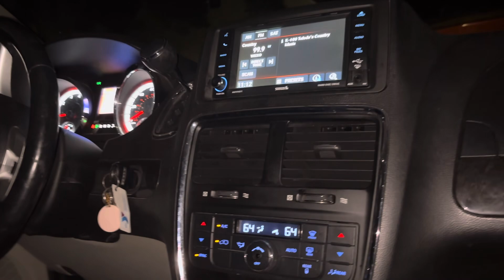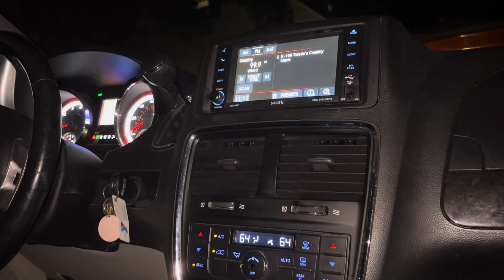Nights with Elaina (1)